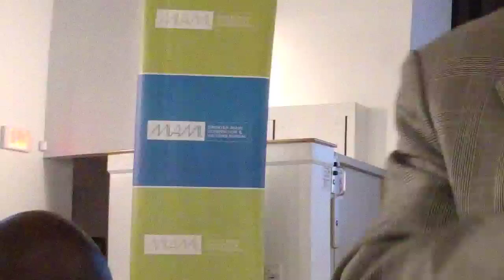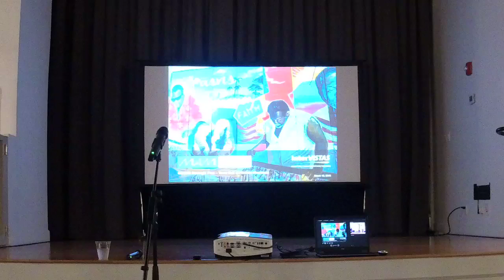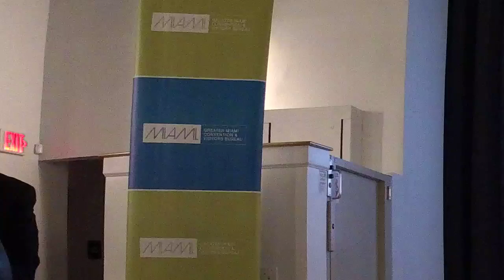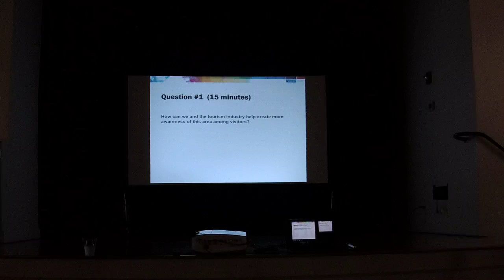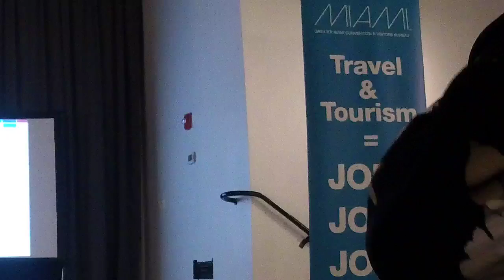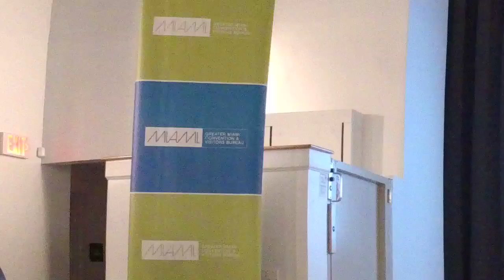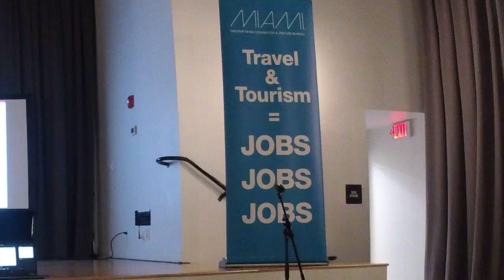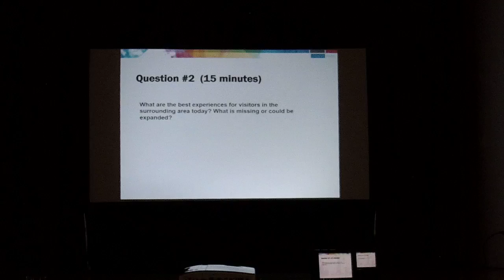Facebook Live: Greater Miami Convention & Visitors Bureau 5-Year Strategy for Industry Tourism